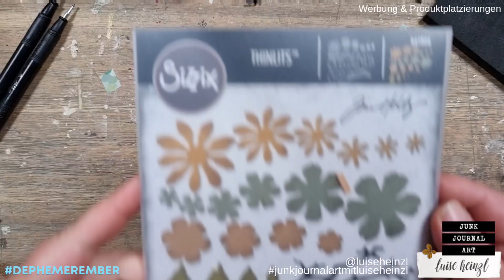FROSTIGE EISBLUMEN JOURNALING KARTE! DEPHEMEREMBER #20 [junk journal ephemera Kollab @49dragonflies]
DEPHEMEREMBER - DEINE TÄGLICHE EPHEMERA INSPIRATION IM DEZEMBER!
Diese tägliche Dezemberserie ist eine Zusammenarbeit mit der einzigartigen 49dragonflies! Wir zeigen dir täglich neue Junk Journal Ephemera Ideen mit ganz simplen Materialien und unserer DEPHEMEREMBER PROMPT LISTE.

HEUTIGER PROMPT:
EISBLUME & ZAHL ODER SATZ

Tim Holtz Blumen Stanzschablonen

MACH MIT BEI DEPHEMEREMBER!
Wir freuen uns, deine DEPHEMEREMBER KREATIONEN auf social media zu sehen! Bitte benutze DEPHEMEREMBER in deinem Post oder deiner Videobeschreibung auf YouTube, damit wir uns alle gegenseitig mit tollen Ephemera Ideen inspirieren können!

GEWINNSPIEL!
Ich veranstalte ein großes Gewinnspiel während der DEPHEMEREMBER Serie.

Was du gewinnen kannst: insgesamt 12 Coupons - für jeden Monat einen - für 2022, die du benutzen kannst, um Artikel aus meinem Etsy Shop auszuwählen. Jeder Coupon hat einen Wert von 10€ - das ist ein Gesamtwert von 120€ für den Gewinner! Das bedeutet: kostenloser Shopping Spaß über das gesamte nächste Jahr verteilt!

So kannst du teilnehmen:
Du musst die BUCHSTABEN sammeln, die in meinen Videos vom DEZ01-DEZ25 versteckt sind. Schreibe sie in der Reihenfolge auf, in der sie in den Videos erscheinen.

Der Gewinner wird am 2.1.2022 hier auf meinem Kanal gezogen und bekannt gegeben.

LIEBLINGSPRODUKTE  FÜR JUNK JOURNALING,  ART JOURNALING & MIXED MEDIA: